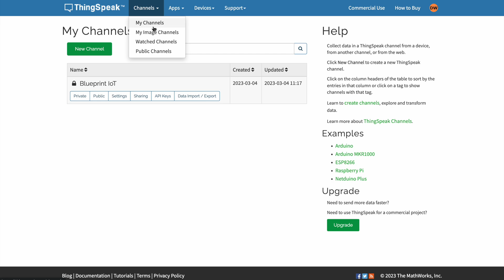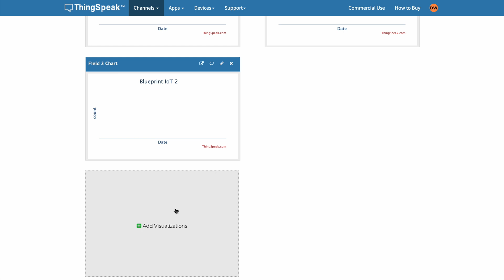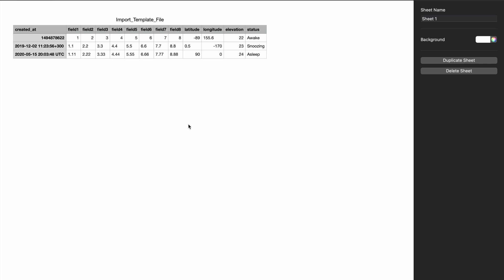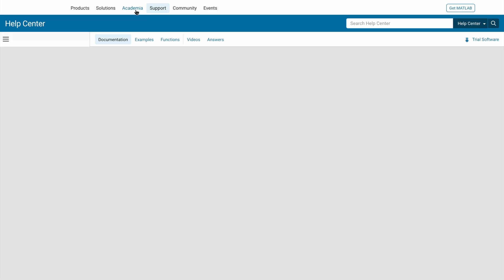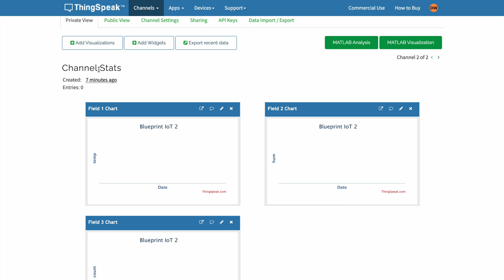How to set up a ThingSpeak channel?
ThingSpeak is a simple way to visualise your data and analyse it with matlab in case you need to.
In this video you will learn how to set up a ThingSpeak channel.